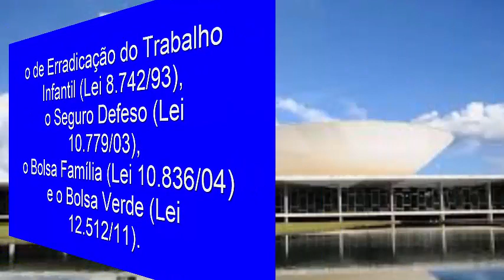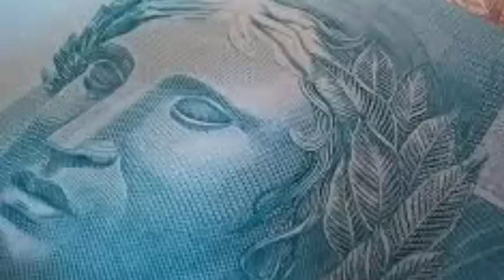FIM DO PROGRAMA BOLSA FAMÍLIA E CRIAÇÃO DA RENDA PERMANENTE DE R$ 6OO,OO POR MÊS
Proposta cria renda permanente de R$ 600 para pessoas em situação de vulnerabilidade

Seriam unificados quatro programas: o de Erradicação do Trabalho Infantil, o Seguro Defeso, o Bolsa Família e o Bolsa Verde

O Projeto de Lei 3023/20 cria o Programa Renda Básica Brasileira, destinado a ações de transferências pecuniárias da União. O objetivo é tornar permanente o auxílio de R$ 600 mensais criado para mitigar os efeitos da pandemia de coronavírus (Lei 13.982/20).

O Congresso Nacional reconheceu o estado de calamidade pública devido à Covid-19.

Conforme o texto em tramitação na Câmara dos Deputados, serão unificados quatro programas, o de Erradicação do Trabalho Infantil (Lei 8.742/93), o Seguro Defeso (Lei 10.779/03), o Bolsa Família (Lei 10.836/04) e o Bolsa Verde (Lei 12.512/11).

Imagens: Internet (free)